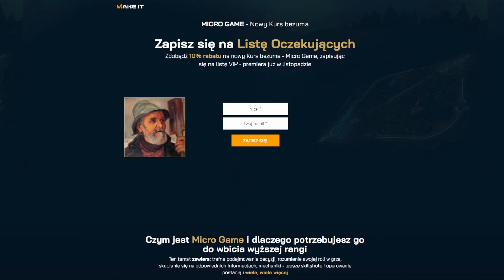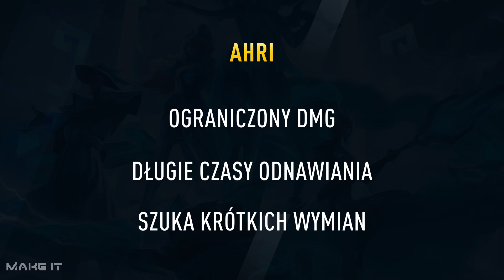Jak szukać trade pattern'ów? Uniwersalna koncepcja - fragment kursu z Micro Game Bezuma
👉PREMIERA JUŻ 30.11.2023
👉-10% dla osób zapisanych na listę przed premierą

O MAKE IT 👇
MAKE IT to platforma poświęcona rozwojowi graczy w Polsce - Topowa wiedza przekazywana za pomocą kursów online na wyciągnięcie ręki.